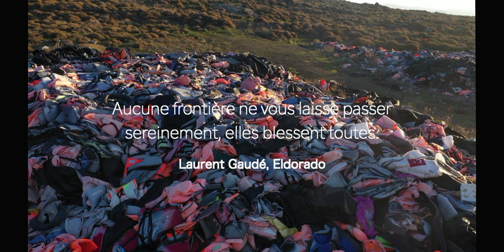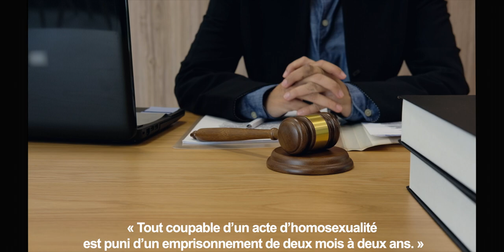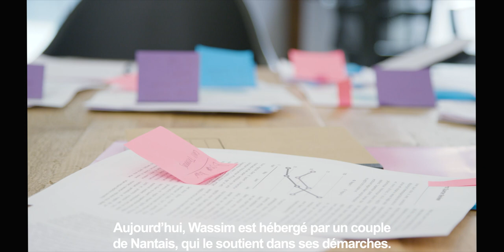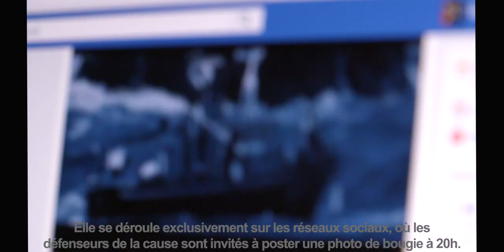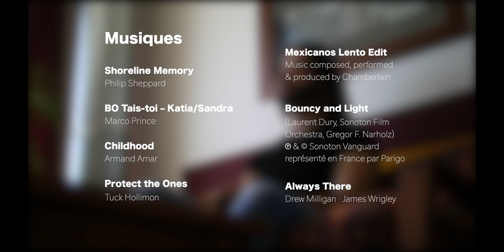Beyond Borders - Juliette Mita et Gabriel Moreau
Wassim a grandi en Algérie, où il subit pendant des années un harcèlement physique et moral. En 2017, il décide de quitter son pays pour vivre sa liberté d’aimer. Découvrez son histoire.

Un documentaire écrit par Juliette Mita et réalisé par Gabriel Moreau.